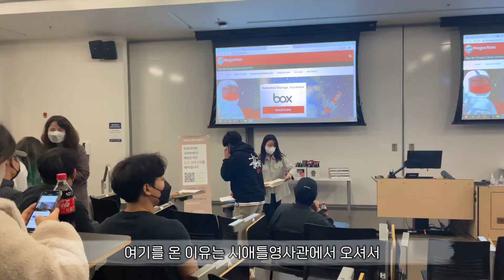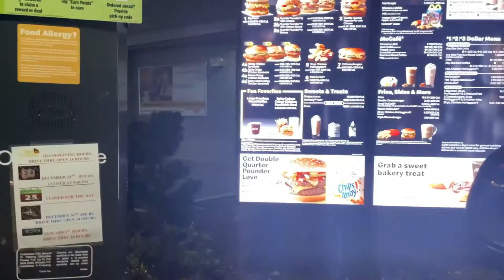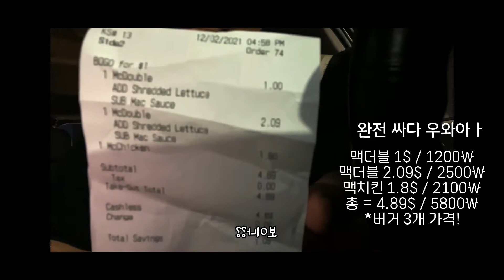낙지볶음 만들기 | 국외부재자 신고한 일상 · 반찬 3종세트 만들기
안녕하세요~! 💗
22년에 있을 대통령 선거 투표에 참여하려고하는데
마침 오빠네 학교 학생회에서 시애틀영사관 재외투표관리부서와 연락을해서
직접 오셔서 설명해주시고, 등록도 해주시는 자리를 마련하셨더라구요~
저희는 등록도 마치고 투표날만 기다리고있어요 ㅎㅎㅎ

그리고 대파를 구하기 힘든 미국이기때문에 한인마트에 가서 대파를 사올때면
꼭 뿌리부분은 남겨서 다시 심고 키워서 또 수확해서 먹고있어요 ㅎㅎㅎ
나름의 재미도 있고 뿌듯해서 계속 할 예정이에요! 헿
기특한 대파💚

낙지볶음 레시피 정말 너무 맛있으니까 여러분들도 꼭 만들어보세요~!✨

🐙낙지볶음 레시피 (2-3인분)🦐

+준비재료+
낙지 큰걸로 1마리
새우 4마리
양파 1개
대파 1대
다진마늘 많이많이
청고추 홍고추 1개씩 (청양고추 넣고싶었지만 구할수없어서 저는 일반 고추 넣었어요!)

+양념+
굵은 고춧가루 4큰술
고운 고춧가루 1큰술
전분가루(감자전분) 1큰술
후추 적당히 많이